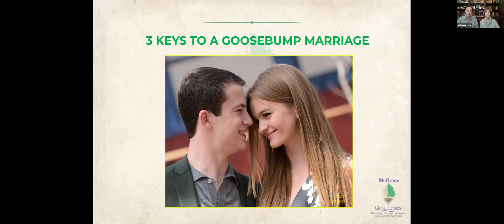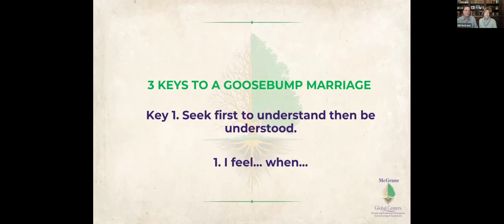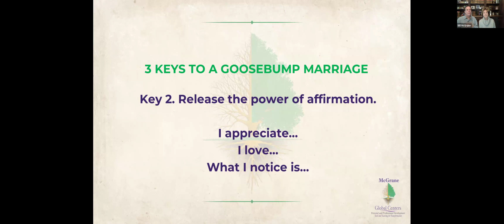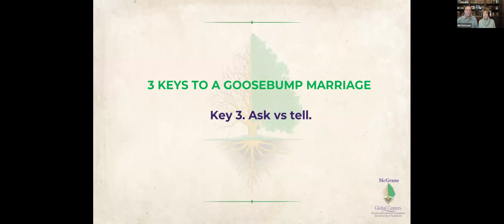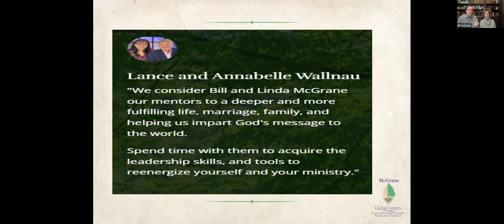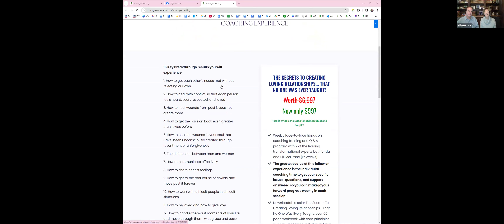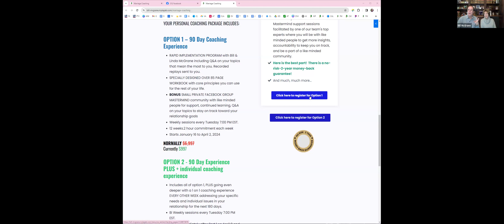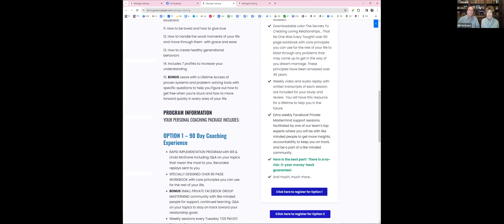3 Keys to having a GOOSEBUMP Marriage - Bill and Linda McGrane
Want results like this for your marriage?  Book your FREE Breakthrough Consultation. In this call, we help you find clarity about your situation and create a strategy for the restoration of your life, marriage and relationships. You can implement this strategy by yourself, or if you wish to achieve results 10 times faster and guaranteed, we can explore the possibility of working with us.